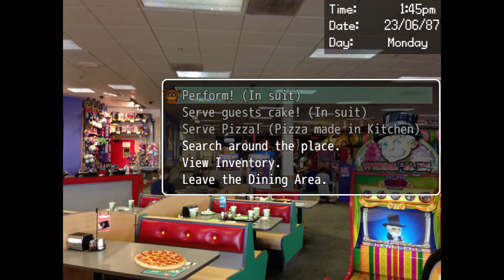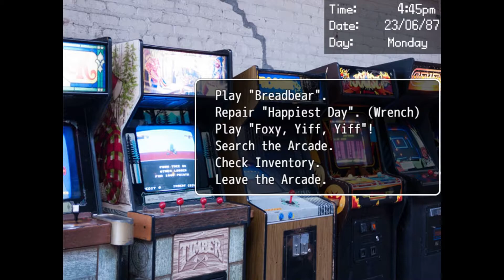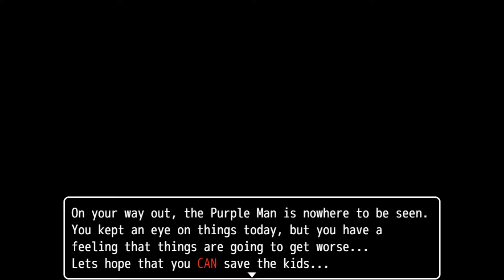Why Am I Alive? | Dayshift At Freddy's - Final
if there's a god out there, fuck you